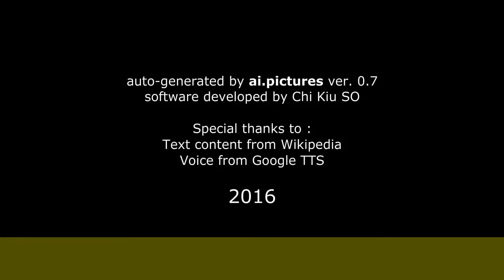Jenny Llada - Biografía